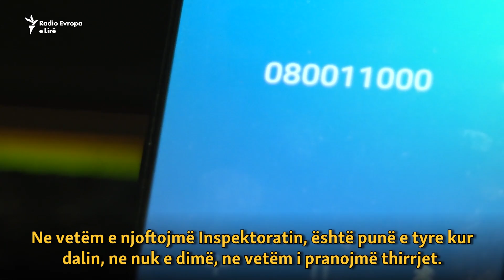Ligji anti-duhan kthehet pothuajse në pikën zero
Ligji për kontrollin e duhanit, i miratuar në prill të vitit 2013, nuk po respektohet në shumicën e lokaleve në Prishtinë, por edhe në qytetet tjera. Qeveria ka premtuar se do ta rrisë numrin e inspektorëve nga 40 në 400.